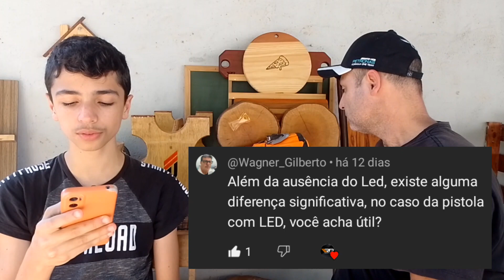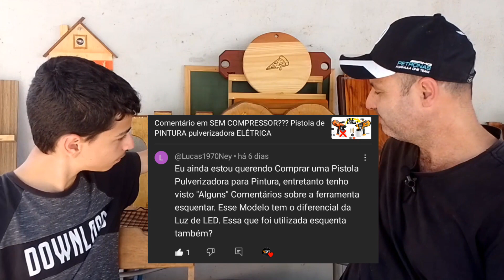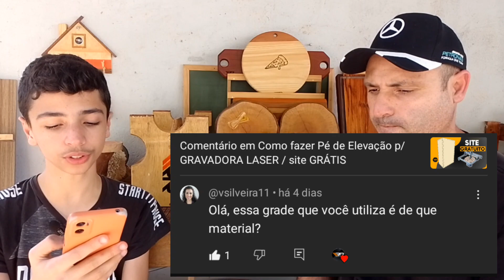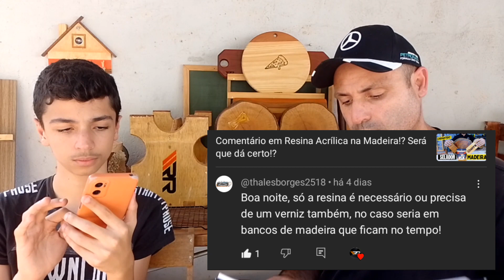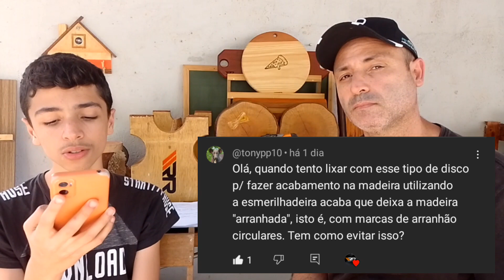Comentando Comentários - 04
Deixe seu comentário e compartilhe pra fortalecer o canal, valeu 👍